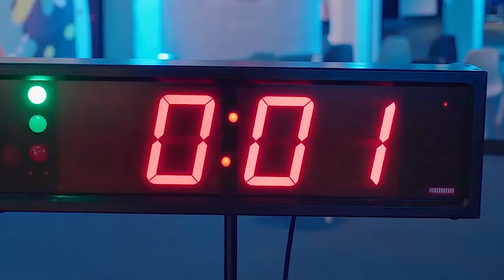BIGonDRY is happy to participate at Dubai WoodShow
Gianni Pittoni, Sales Director, BIGonDRY speaks on the latest wood drying solutions, developments and their participation at Dubai WoodShow in an exclusive interview with Wood & Panel Europe.